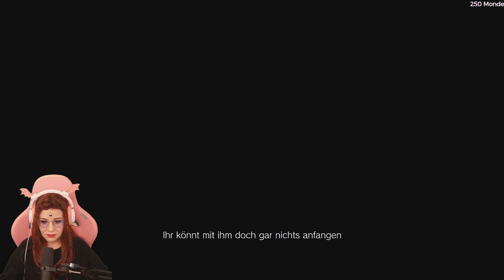#02 Resident Evil Village (2. Run) – Stream Let's Play (Deutsch)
Erlebe Survival-Horror wie nie zuvor in Resident Evil Village, dem achten Titel der Resident-Evil-Reihe. Hyperdetaillierte Grafik, atemberaubende First-Person-Action und eine brillante Erzählweise – nie hat sich das Grauen realistischer angefühlt.